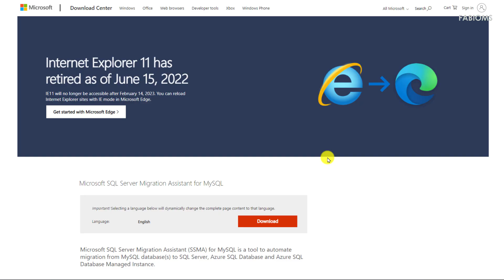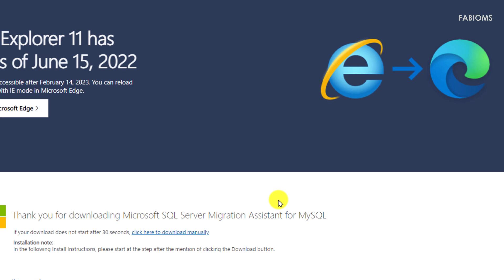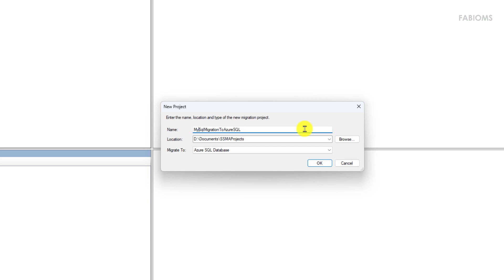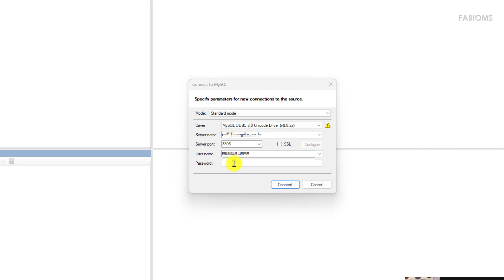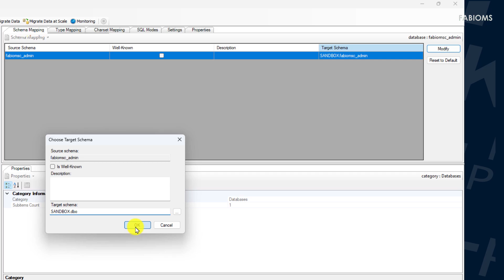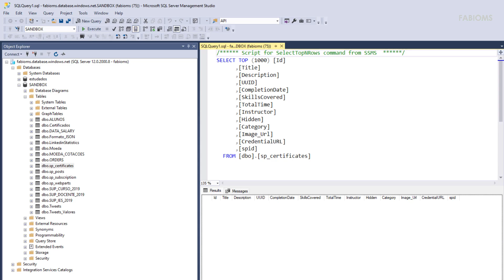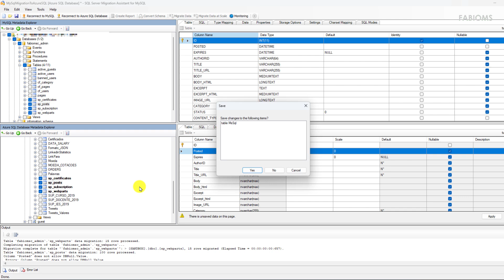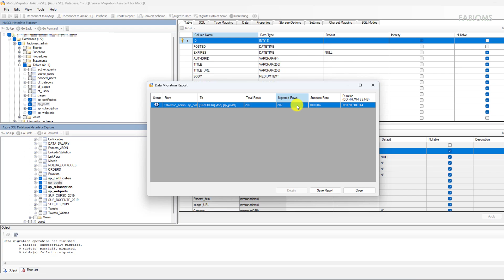Como migrar dados do MySQL para Azure SQL Database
#109 Apresentamos nesse vídeo como migrar tabelas e os dados existentes no banco de dados MySQL, para o banco de dados SQL do Azure, utilizando a ferramenta Assistente de Migração do SQL Server para o MySQL

🔉Ainda estou utilizando o recurso de audio do Azure Cognitive Services, tem ajudado muito nesse momento, pois ainda estou me recuperando da cirurgia que fiz recentemente.

😍Logo, logo estarei retornando para os meus vídeos, espero que goste do conteúdo, foi feito com carinho para você.

Iremos conhecer as técnicas:

🔹Criar novo projeto de migração para banco de dados SQL do Azure (NEW PROJECT, MIGRATE TO)
🔹Obter objetos do esquema no banco de dados My SQL (CONNECT TO DATABASE);
🔹Obter objetos do esquema no banco de dados SQL do Azure (CONNECT TO DATABASE);
🔹Migrar objetos para o banco de dados de destino (CONVERT SCHEMA, SYNCHRONIZE WITH DATABASE);
🔹Migrar dados das tabelas para o banco de dados de destino (MIGRATE DATA);
🔹Alterar tabela depois do esquema migrado;
🔹Visualizar estrutura no banco de dados de destino (SSMS, SELECT).

🎁Conheça o Projeto Banco de Dados de Estudo gratuito, disponível para comunidade no Repositório Github.